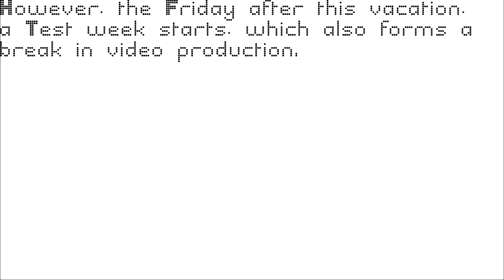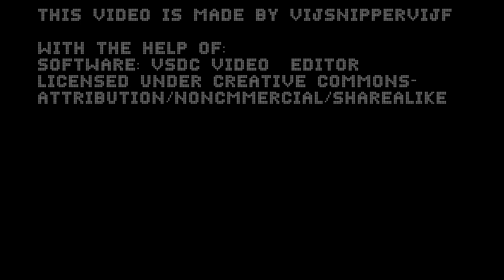February Vacation - and a Test Week